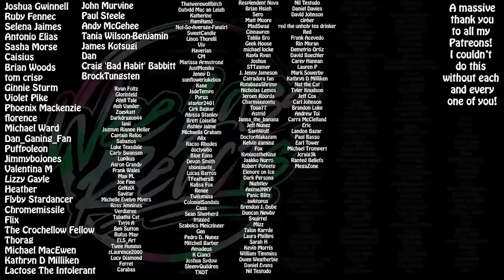WE WERE RIGHT!!!!!! Hazbin Hotel 1x06 Episode 6: Welcome to Heaven Reaction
Want merch? I got you covered

Other channel: Wee Scottish Lass